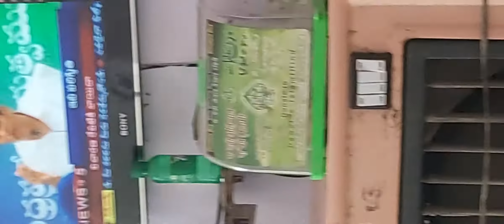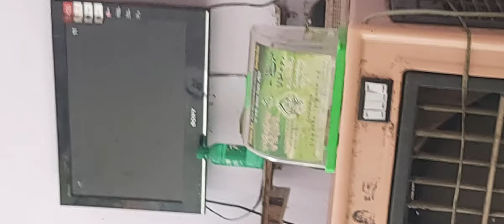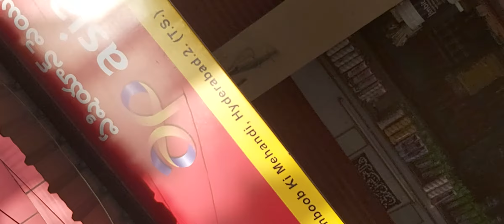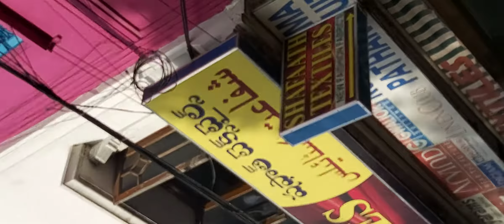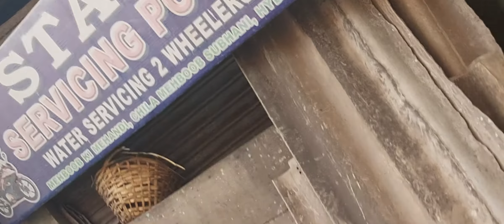Rc meh hyd2